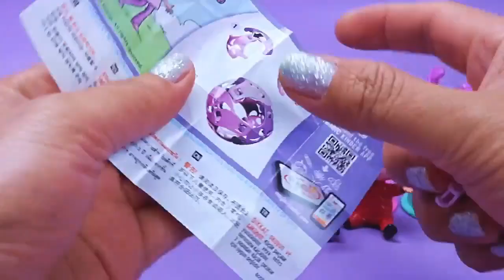learn Colors with kinetic sand baby milk bottle surprise the incredibles Toys